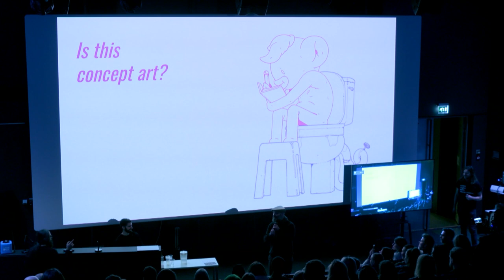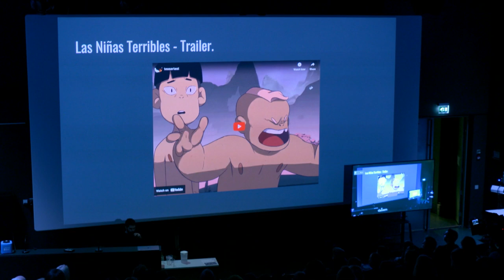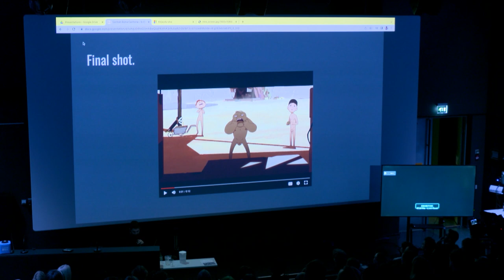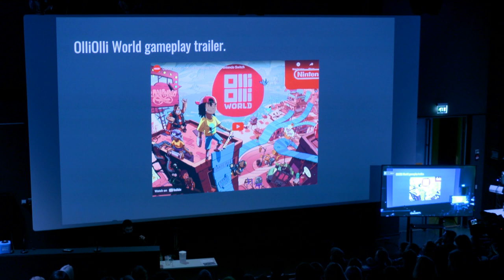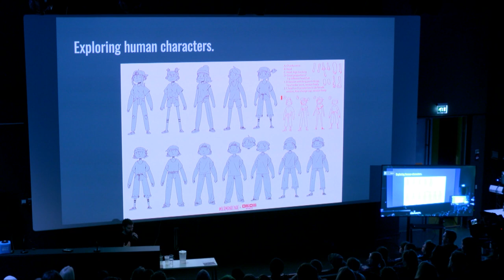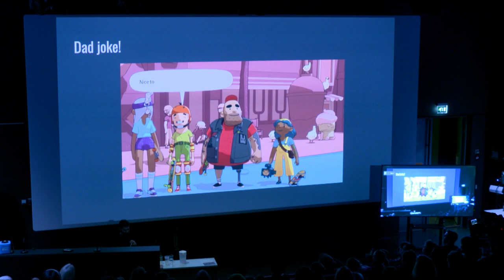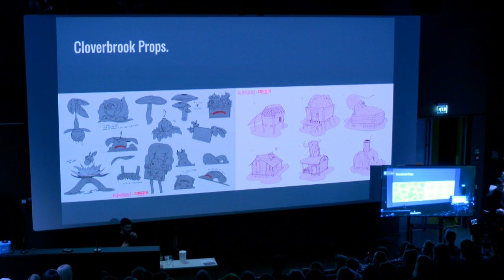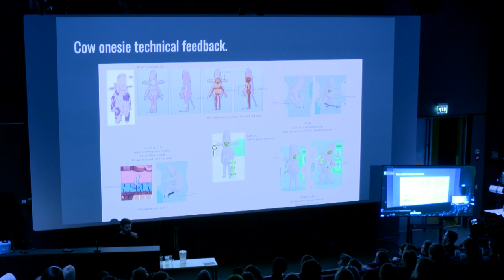From Beginner to Pro Artist: Is This Concept Art?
In November 2022 I had the pleasure to give a talk at @themeparkfinland about my work and experience as an artist in the videogame industry. In this video I share my journey getting into this industry from knowing no one there to start freelancing with studios and companies all over the world.
I talked about the process of developing the whole art for a videogame, OLLIOLLI WORLD,  applying my style to the entire game.

00:00 Introduction.
02:26 Presentation.
03:42 My context in art and studies.
05:10 What the hell is concept art?
07:32 Shortfilm: Las Niñas Terribles.
19:35 Looking for my first job as an artist.
22:30 Trying to start as a Freelance artist.
23:50 Freelance concept artist in Valorant.
26:15 OlliOlli World introduction.
33:33 Character design in OlliOlli World.
46:05 OlliOlli World shortfilm commercial.
48:17 Environment design in OlliOlli World.
56:45 Void Riders, the first DLC for OlliOlli World.
01:01:00 Final words.
01:03:23 QA